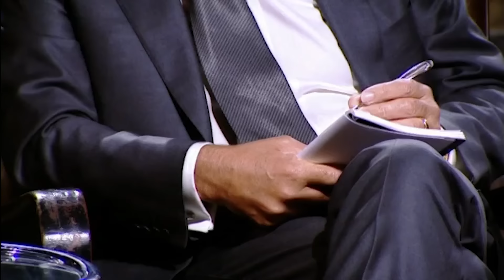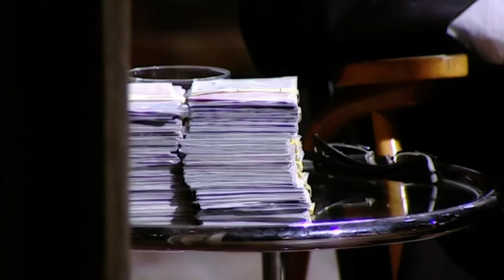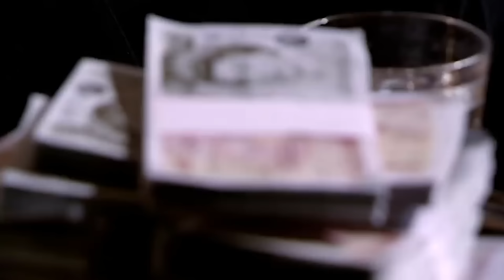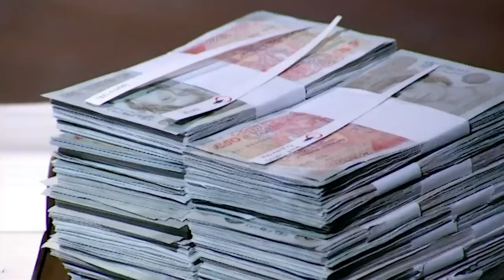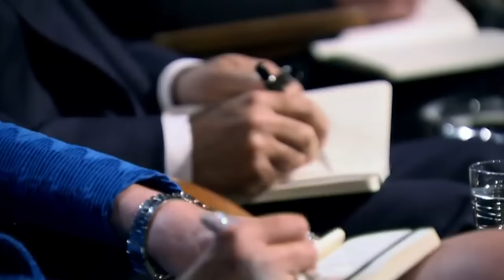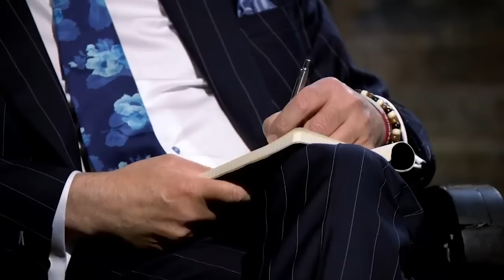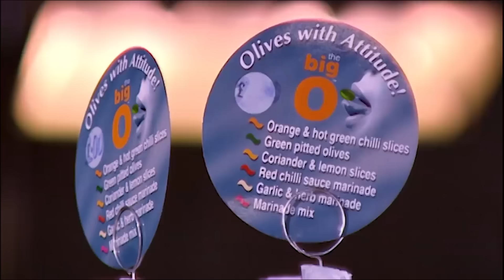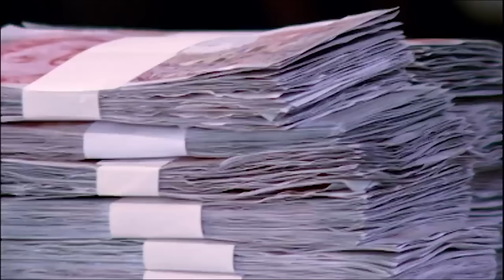5 Pitches That Left The Dragons COMPLETELY Bewildered | COMPILATION | Dragons’ Den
Bewildered, flabbergasted, confused, there can be some really unusual pitches in the Den...

Virtual Puppets 00:00
Scents Of Time 10:55
Fellas 26:14
The Big O 36:04
Bizzy Bitz 46:14